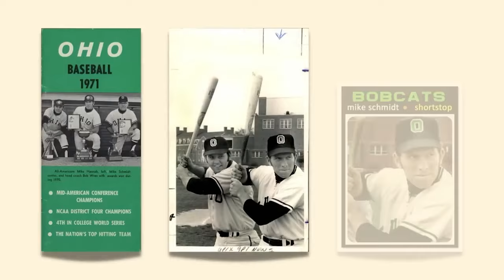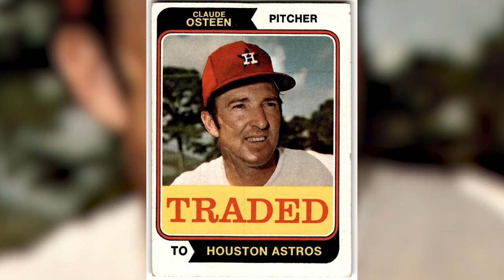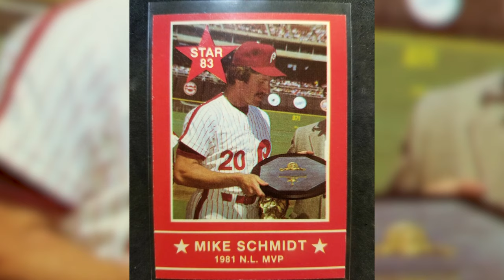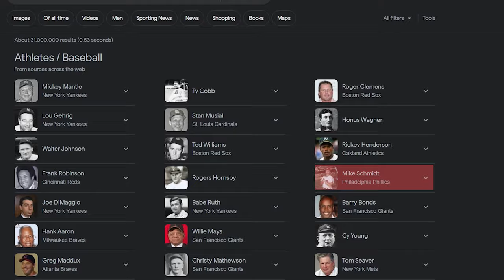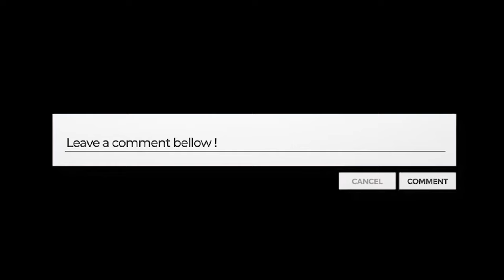The Baseball Genius of Mike Schmidt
Diamond Dominance: Unravel the artistry and skill of Mike Schmidt, one of baseball's greatest treasures. Discover what made him a true genius of MLB.

Decades since his retirement, Mike Schmidt's name still echoes through the annals of sports history, and for very good reason.

From his early days on the diamond to his iconic moments as an MLB superstar, stay with us as we unravel the captivating tale of a true baseball genius.

Mike Schmidt's path to greatness was anything but easy, but precisely, those challenges make his journey all the more captivating!